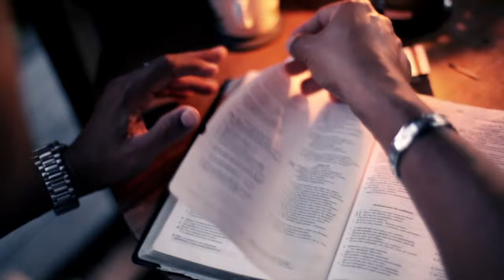Mi Vida - Rene Gonzalez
Executive Producer: Jc & Tony Avila.
Written & Directed by: Haroldo Poiret
Photography & Editing: Haroldo Poiret
Camera Assistant: Shahim Gholami
Creative Director: Alfonso Hernandez
Grooming: Alfonso Hernandez

Recorded with: Canon 5D mark II @ 24fps, 1920x1080, Carls Zeizz Lens 50mm & 28mm and Canon L Series.